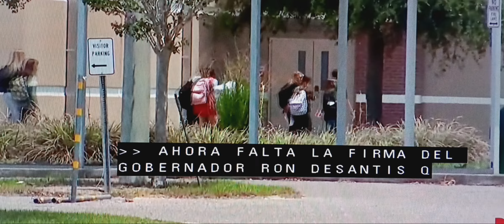Florida restringura el uso de las redes sociales.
A menores de 16 años.